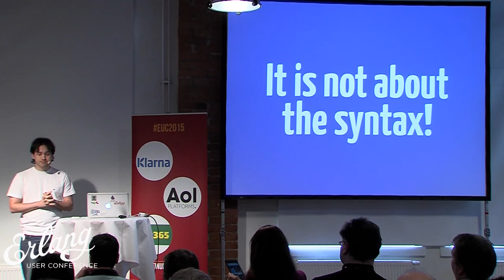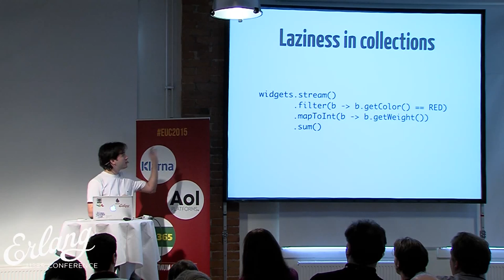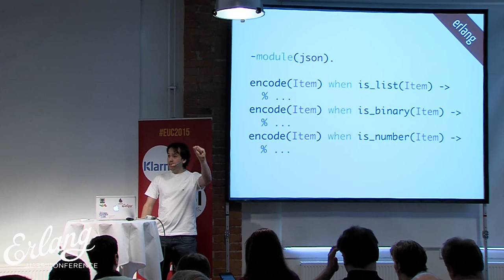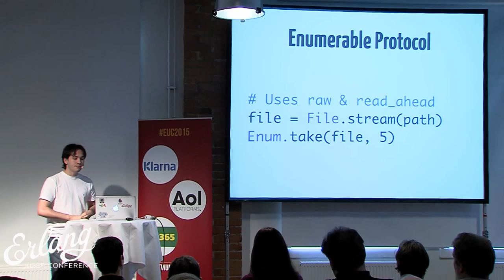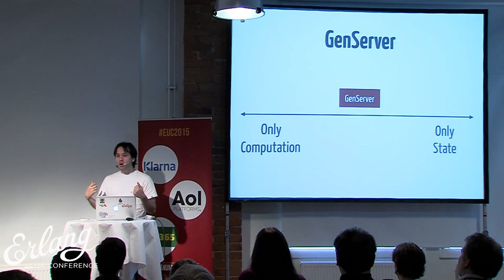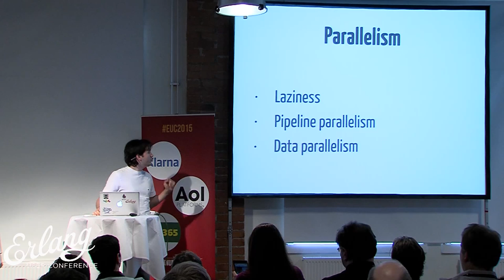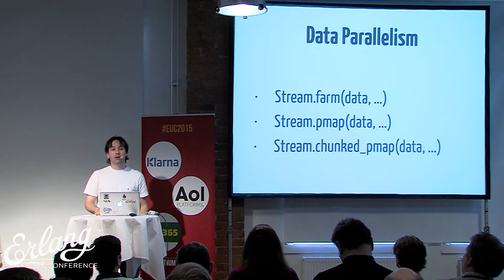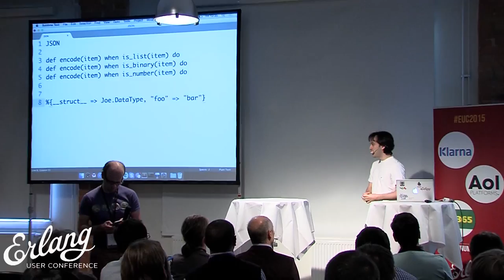What Elixir is about - José Valim - Erlang User Conference 2015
Elixir is often treated as another syntax for the Erlang VM. This talk aims to show the proper motivations behind Elixir, discuss how they affect code design and how those decisions will be explored in upcoming Elixir versions.

José Valim is a member of the Ruby on Rails Core Team and a writer for Pragmatic Programmers. Software developer for 8 years, he graduated in Engineering from the São Paulo University, Brazil and has a Master of Science from Politecnico di Torino, Italy. He is also the lead-developer of Plataformatec, a consultancy firm based in Brazil, an active member of the Open Source community and is frequently travelling and speaking at conferences.